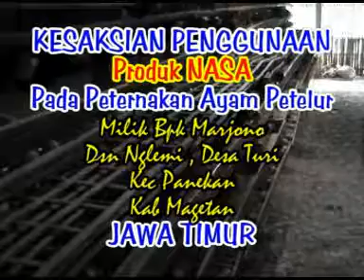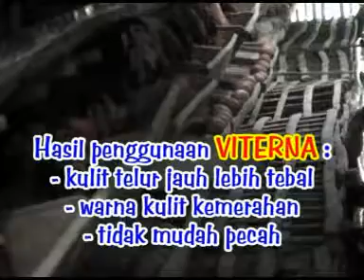085702589630 Cara beternak ayam petelur yang tepat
Cara beternak ayam petelur yang tepat dengan viterna